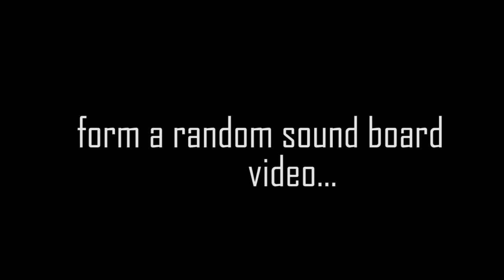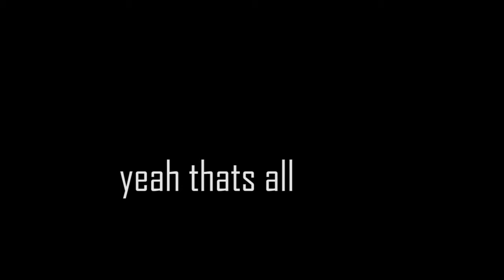Learn the Alphabet with overwatch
yeah this is a quick video i'm a bit busy at the momment so, i'll get a better-ish video uploaded soon... and yesh i know the thumbnail is too epic for the video... and has no meaning to it

either way remember you are awesome you should feel awesome and yeah have the best of the rest of your day bye for now:) )